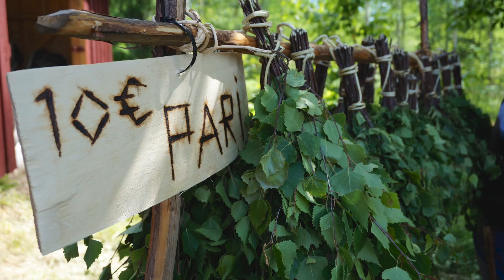Talonpoikaismuseo Yli-Kirra 2015, Punkalaidun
Perinnetapahtuma Kaikkien Aikojen Maatalousnäyttelyt talonpoikaismuseo Yli-Kirralla Punkalaitumella 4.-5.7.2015.